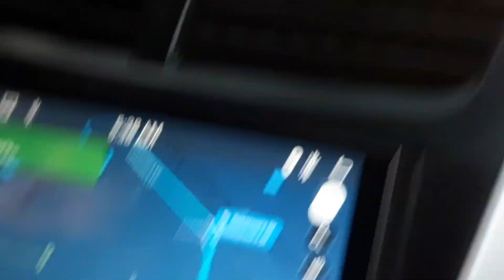ovale/oval skate park | anada biyemeks vlog 9 | BMX PHILIPPINES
Salamat sa laro khian kuya jeff at bernard sa susunod ulit ❤❤

BTW this is my first time going in a skate park